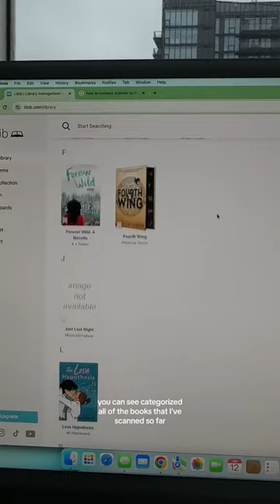I bought a scanner for my home library so I can categorize my books 📖📚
Shoutout to Carter Sullivan for influencing me ✨